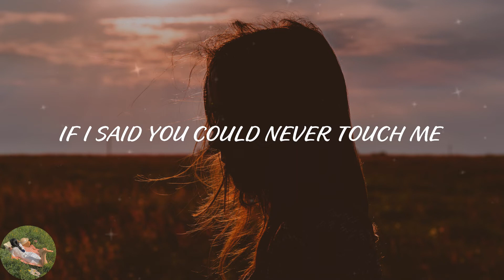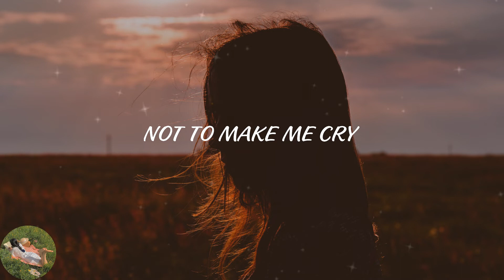Leith Ross - We'll Never Have Sex (Lyric Video)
️🎤Lyrics We'll Never Have Sex:
Depollute me, pretty baby
Suck the rot right out of my bloodstream
Oh, dilute me, gentle angel
Water down what I call being grateful
Oh, you kissed me just to kiss me
Not to take me home
It was simple, it was sweetness
It was good to know
You look perfect, you look different
I don't wonder about your indifference
If I said you could never touch me
You'd come over and say I looked lovely
Not to make me cry
It was simple, you are sweetness
Let's just sit a while
Depollute me, gentle angel
And I'll feel the sickness less and less
Come and kiss me, pretty baby
Like we'll never have sex